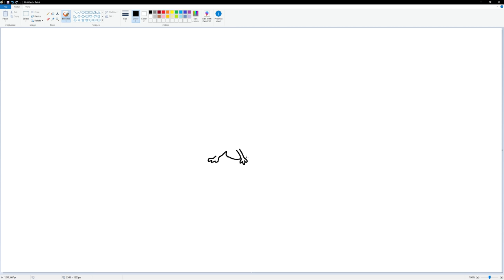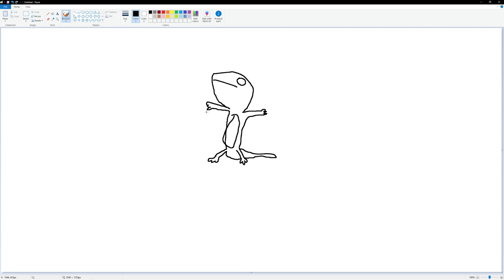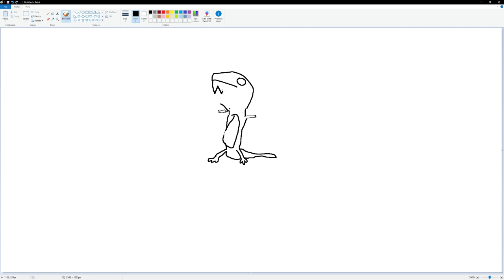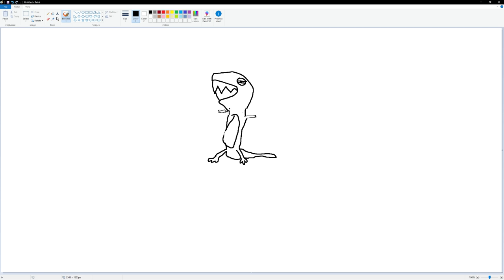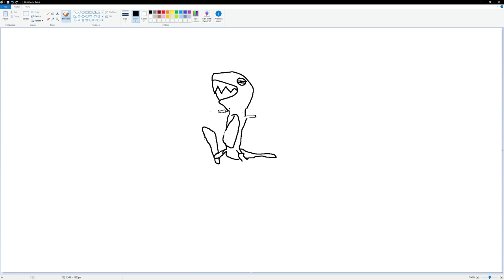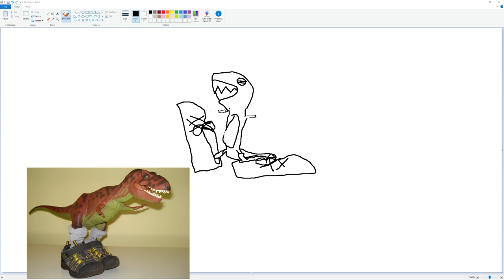I am an art 3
Hey guys!

So, I was thinking of the next thing to do with YouTube, and I have a lot of different ideas, some good, some make you go what, some okay, some eh. I need to finish a series I am doing over on Twitch first, but then I want to do something special for you YouTube cats.

Because you're cats.

Chill cats.

So ya! I hope you all are having a great time regardless, and enjoy yourselves and your lives as they come. You only get one of them, you know!

Take care out there, you wild cats.